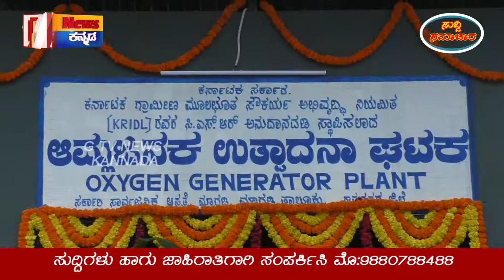ಮಾಗಡಿಯಸರ್ಕಾರಿಆಸ್ಪತ್ರೆಯಲ್ಲಿ ಸಚೀವ ಅಶ್ವಥ್‌ ನಾರಾಯಣ್‌ ಶಾಸಕ ಎ.ಮಂಜುನಾಥ್‌ ರವರು ಆಮ್ಲಜನಕ ತಯಾರಿಕಾ ಘಟಕಕ್ಕೆ ಚಾಲನೆ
ಮಾಗಡಿಯ ಸರ್ಕಾರಿ ಆಸ್ಪತ್ರೆಯಲ್ಲಿ ಸಚೀವ ಅಶ್ವಥ್‌ ನಾರಾಯಣ್‌ ಶಾಸಕ ಎ.ಮಂಜುನಾಥ್‌ ಜಿಲ್ಲಾಧಿಕಾರಿ ರಾಕೇಶ್‌ ಕುಮಾರ್ KRIDLನಿಗಮದ ಅಧ್ಯಕ್ಷ ರುದ್ರೇಶ್ ರವರುಗಳು ಆಮ್ಲಜನಕ ತಯಾರಿಕಾ ಘಟಕಕ್ಕೆ ಚಾಲನೆ ನೀಡಿದರು.